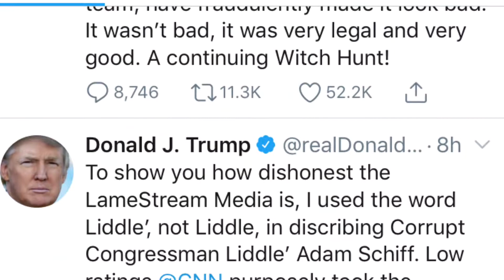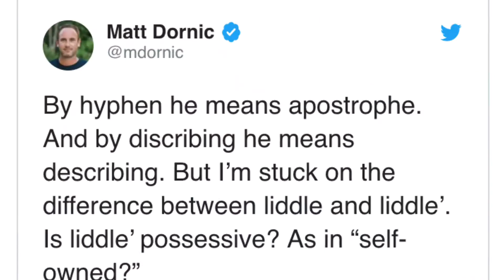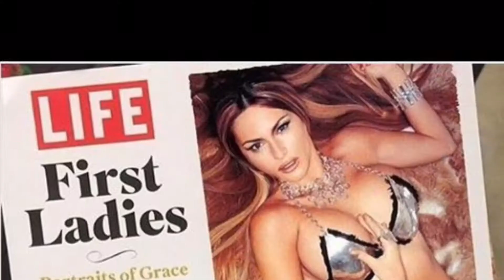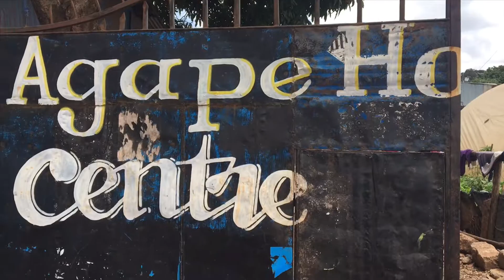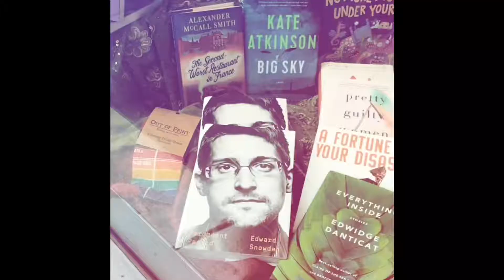ROAD TO IMPEACHMENT